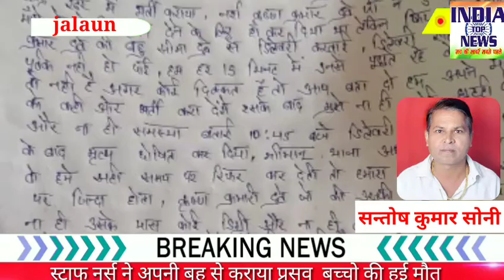स्टाफ नर्स ने अपनी बहू से कराया प्रसव बच्चो की हुई मौत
सन्तोष कुमार सोनी जालौन

जालौन रेंढर सरकार ने सुरक्षित प्रसव कराने के लिए गांवों में स्वास्थ्य केंद्र खुले हुए हैं जहां प्रशिक्षित नर्सों द्वारा सुरक्षित प्रसव कराया जाता है लेकिन रेंढर स्वास्थ्य केंद्र पर 23 मई 2021 को प्रसव के लिए कुछ महिलाएं आई तो वहां तैनात नर्स कृष्णा कुमारी दुवे ने केंद्र पर  महिलाओ का प्रसव खुद न करके अपनी बहू सीमा दुबे से करवाया जिसको प्रसव का कोई अनुभव नही था और न ही कोई डिग्री है वह प्रशिक्षित भी नहीं है और सरकारी कर्मचारी भी नहीं है,जिसका खामियाजा प्रसव को आई महिलाओं को अपने नवजात बच्चो की मौत के रूप  में मिला महिलाओं के बच्चो के मरने की सूचना दी गयी तो वहां मौजूद परिजन दाहाड़े मार कर रोने लगे , पीड़ित लोग न्याय के लिए रेंढर थाने पहुंचे तो पुलिस ने ,एक बच्चे के शव को पोस्टमार्टम के लिए भेज दिया है
 एक कहावत है। कि जिस का जाता है,
 दर्द उसी को होता है,,
लेकिन वाह री ईमानदार पुलिस अधीक्षक की पुलिस। रेंढर पुलिस ने अभी तक स्टाफ नर्स और उसकी बहू सीमा दुबे पर कोई कार्यवाही नहीं की।
पीड़ित परिजनों ने कहा कि इस मामले में सब की मिली भगत समझ में आ रही है।
अपर पुलिस अधीक्षक राकेश कुमार ने कहा है कि मामले की जांच कराई जा रही है जो भी दोषी होगा उसके खिलाफ कार्यवाही की जाएगी

वाइट राकेश कुमार सिंह अपर पुलिस अधीक्षक जालौन